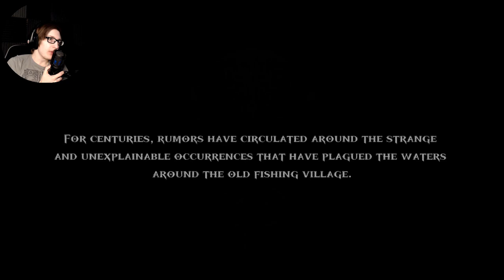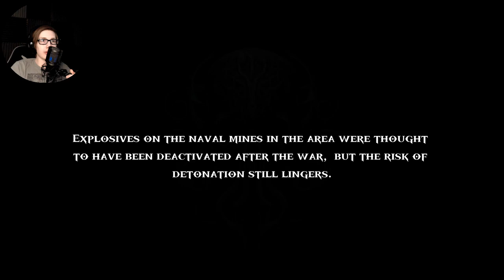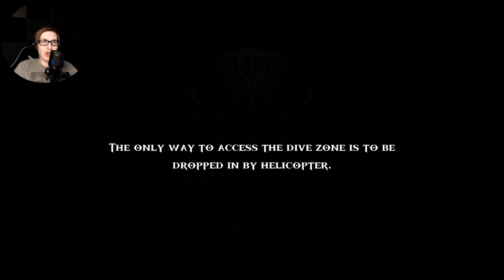IT'S EVEN SCARIER NOW - Death in the Water 2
{PT 1} Oh my god...what am I thinking...this is pure horror.